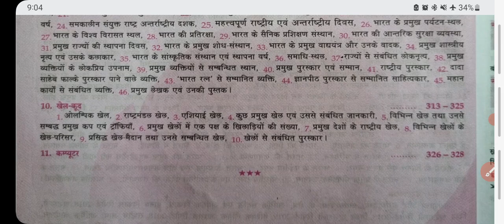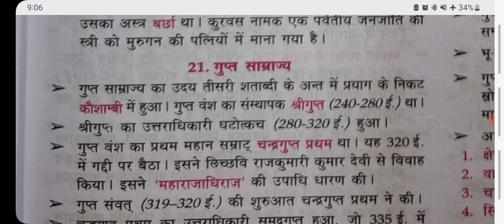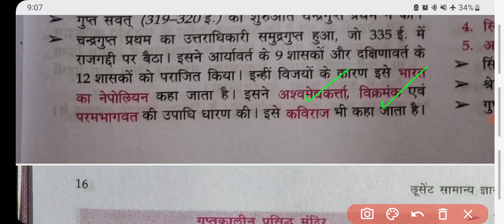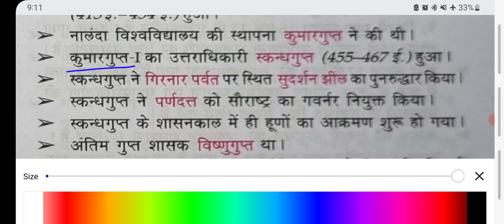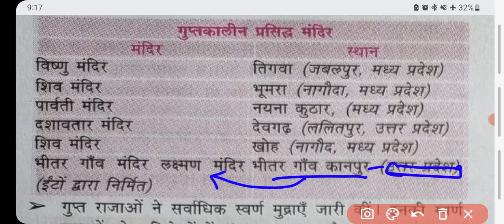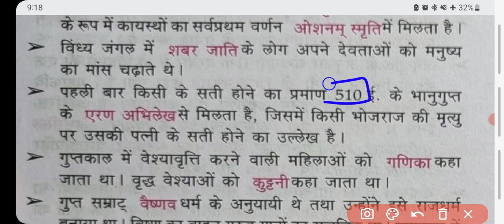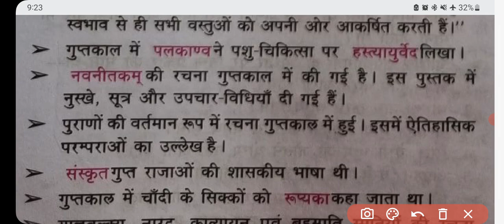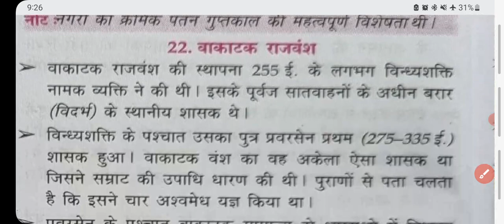Lucent GK || history || Ancient History || 21 - गुप्त साम्राज्य|| by Kirat Chauhan